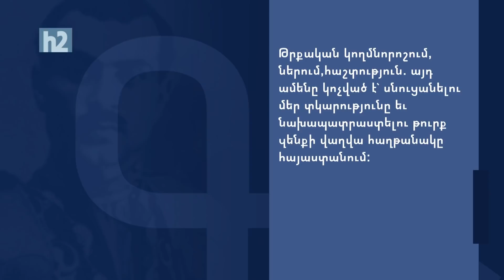ՊրոՖՖակտ - Նարեկ Մալյան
Վայրի լիբերալիզմին անցնելու էվոլյուցիոն փուլերը Հայաստանում և արևմուտքի լռությունը պատերազմի օրերին։
Գունավոր հեղափոխությունների տեխնոլոգիական հնարքները և սորոսական ուժերի մասնակցությունը ընտրություններին նոր՝ դեռ չբացահայտված դեմքերով։
Մասնագիտական վերլուծություններ և բացահայտումներ "ՊրոՖՖակտի" տաղավարում PR մասնագետ, "ՎԵՏՕ" շարժման հիմնադիր Նարեկ Մալյանի կողմից։